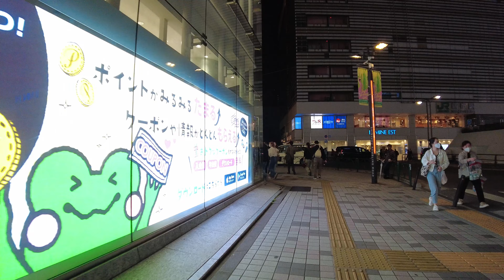【4K Tokyo walk】新宿 Shinjuku #18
2023.5 平日の夜、新宿駅、歌舞伎町、大久保公園、ゴールデン街周辺を歩いてみました。【撮影カメラ】DJI Pocket 2

2023.5 On a weekday night, I walked around Shinjuku Station, Kabukicho, Okubo Park, and Golden Gai. 【Shooting camera】DJI Pocket 2